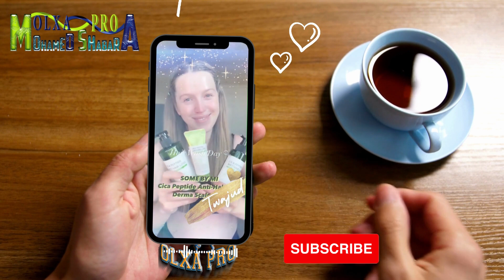Transform Your Life with Olxa Pro & Animated Phone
Olxa Pro channel, more than 1000 video projects on the Internet.
And more than 1200 unlisted business projects.
Mr.MOHAMED SHABARA
000
in this video, we’ll show you

▬▬▬▬▬▬▬▬▬▬▬ஜ۩OlxaPro۩ஜ▬▬▬▬▬▬▬▬▬▬▬▬▬
It has various videos like :
▬▬▬▬▬▬▬▬▬▬▬ஜ۩OlxaPro۩ஜ▬▬▬▬▬▬▬▬▬▬▬▬▬
▬▬▬▬▬▬▬▬▬▬ஜ۩۞۩ஜ▬▬▬▬▬▬▬▬▬▬▬▬▬
OLXA PRO
Commercial transactions and advertising write to us on
المعاملات التجاريه والإعلان راسلنا على
▬▬▬▬▬▬▬▬▬▬ஜ  Resources  ஜ▬▬▬▬▬▬▬▬▬▬▬▬▬
▬▬▬▬▬▬▬▬▬▬ஜ  Resources  ஜ▬▬▬▬▬▬▬▬▬▬▬▬▬

▬▬▬▬▬▬▬▬▬▬ஜ  Resources  ஜ▬▬▬▬▬▬▬▬▬▬▬▬▬
▬▬▬▬▬▬▬▬▬▬ஜ  Resources  ஜ▬▬▬▬▬▬▬▬▬▬▬▬▬

▬▬▬▬▬▬▬▬▬▬ஜ۩۞۩ஜ▬▬▬▬▬▬▬▬▬▬▬▬▬
▬▬▬▬▬▬▬▬▬▬ஜ۩۞۩ஜ▬▬▬▬▬▬▬▬▬▬▬▬▬